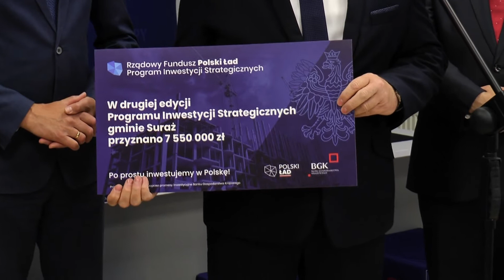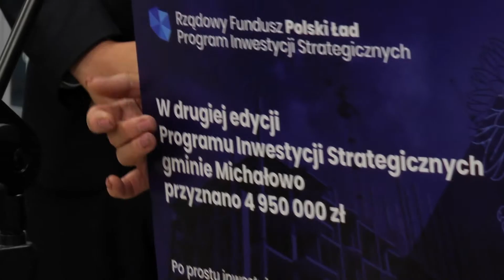Druga edycja Rządowego Funduszu Inwestycji Strategicznych i programu Polski Ład